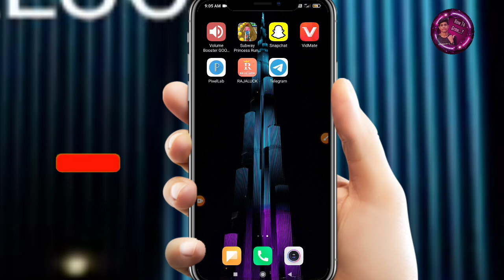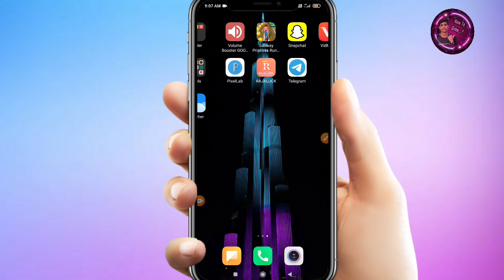🤫Instagram Notes Like कैसे करें 🔥 | Instagram per note like kaise kare 2024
➡️In this video I'm going to tell you about that how to like notes in instagram, instagram notes like option not showing, how to like instagram notes